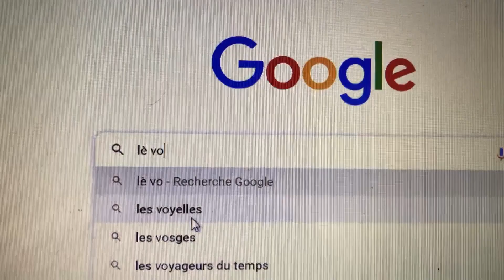Aor Agni & Stephen Etienne & Victor Durain - #77 Across Borders (Music Video)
Bienvenue,
Voici "77 Across Borders" une nouvelle composition en trio : Aor Agni (Electro), Victor Durain (Harmonica), et Stephen Etienne (Guitare) avec qui nous avons eu un grand plaisir à collaborer à distance !!! Merci à Christelle, Alexia, Charles, Loann, Alexianne, et les enfants pour leur bonne humeur. Prises de vues et réalisation : Alexia Gégout et Aor Agni. On compte sur vous pour liker et partager !!!🙏 🎶🎵🌲🎹🎸🥁 ☀️

Welcome,
Here is "77 Across Borders" a new trio composition, Aor Agni (Electro), Victor Durain (Harmonica), and Stephen Etienne (Guitar) with whom we had a great pleasure to collaborate from a distance !!! Many Thanks to Christelle, Alexia, Charles, Loann, Alexianne, and the kids. Camera and Direction : Alexia Gégout and Aor Agni. 🙏 🎶🎵🌲🎹🎸🥁 ☀️